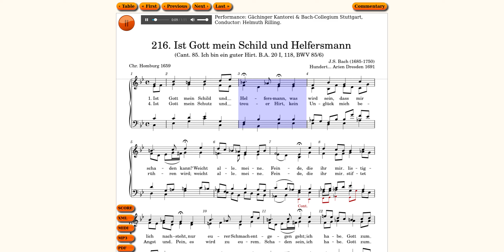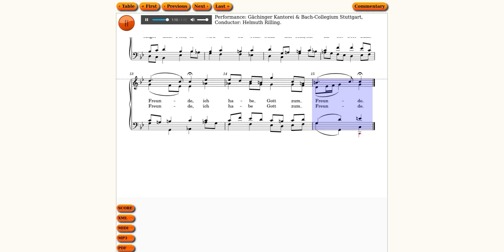216. Ist Gott mein Schild und Helfersman (schutz / treuer Hirt). J.S. bach chorale, BWV 85/6.